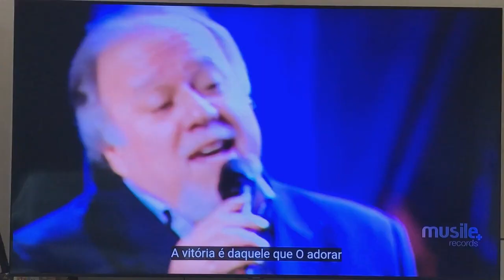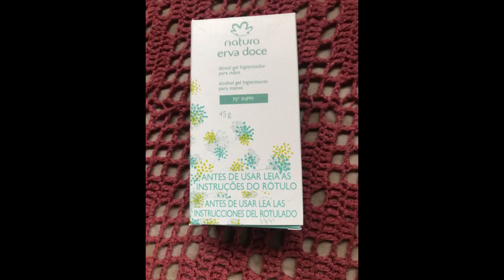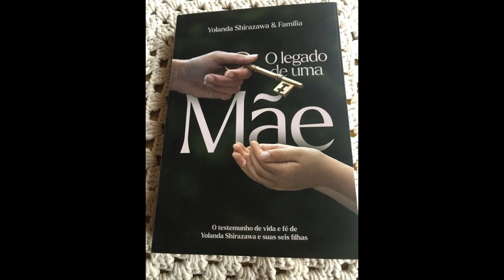Encontro das primas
mais um encontro das primas em São Paulo organizado pela Juliana